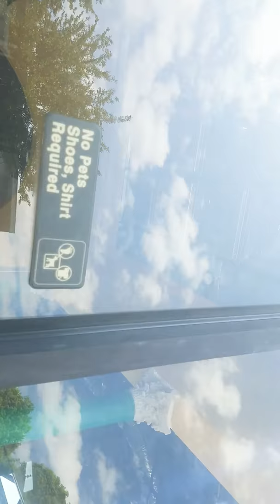April 28, 2019